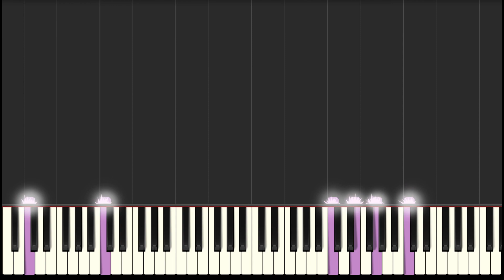Remoat Stadium (Battle Theme) - Pokémon UNITE Piano Tutorial [Sheet Music & Synthesia]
An original piano arrangement of the Remoat Stadium (Battle Theme) from the Pokemon UNITE soundtrack.

Pokémon UNITE is a multiplayer online battle arena (MOBA) video game for the Nintendo Switch.

Go to the link below and learn more about the Pokémon UNITE: Piano Collection.